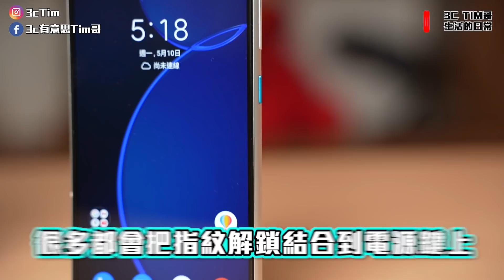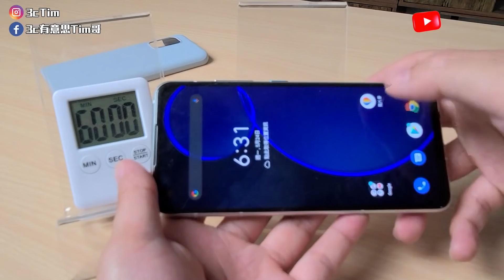華碩Zenfone 8兩週體驗心得！喜歡單手掌握小手機的可以入手了｜同場加映Zenfone 8 Flip快速體驗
這次體驗Zenfone 8我覺得能單手掌握以及雙立體聲喇叭這兩點讓我很喜歡，音質有Hi-Res高解析音質真的很棒，音樂開到最大也沒有破音
另外這邊也要分享好康給大家
Zenfone 全系列舊用戶，即日起至6/15 全通路登錄送 $3,000郵政禮券，$15,990就能入手5G旗艦機！還加碼抽100台空氣清淨機！
我特別為粉絲們爭取了購機福利，只要在活動網頁的”舊機序號”輸入專屬優惠序號：3ctim3000，一樣可以享有以上活動優惠。